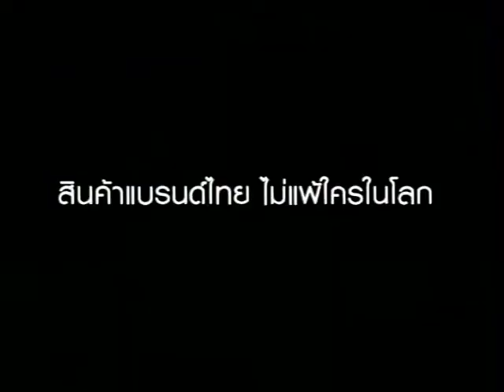Cheepajornlok US Presidential Elections 2008 (Part2) 2/4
ชีพจรโลกกับสุทธิชัย หยุ่น ตอน "โค้งสุดท้ายเลือกตั้งสหรัฐอเมริกา ตอน 2" ช่วง 2 ออกอากาศวัีนพฤหัสบดีที่ 30 ตุลาคม 2551 เวลา 23.00 น. ทางโมเดิร์นไนน์ทีวี